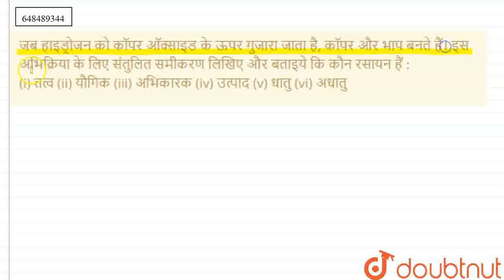जब हाइड्रोजन को कॉपर ऑक्साइड के ऊपर गुजारा जाता है, कॉपर और भाप बनते हैं। इस अभिक्रिया के लिए सं...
जब हाइड्रोजन को कॉपर ऑक्साइड के ऊपर गुजारा जाता है, कॉपर और भाप बनते हैं। इस अभिक्रिया के लिए संतुलित समीकरण लिखिए और बताइये कि कौन रसायन हैं :(i) तत्व (ii) यौगिक (iii) अभिकारक (iv) उत्पाद (v) धातु (vi) अधातु
Class: 10
Subject: CHEMISTRY
Chapter: रासायनिक अभिक्रियाएँ तथा अभिकरणों
Board:FOUNDATION

👉 Have Any Query? Ask Us.